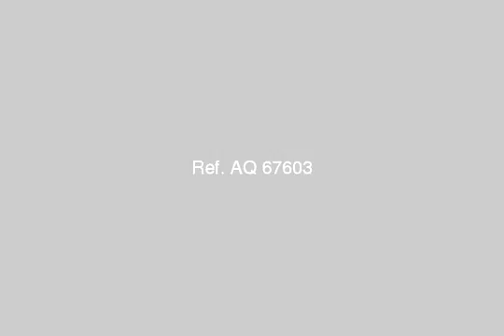Duplex For Sale In El Shorouk City Cairo - mlseg.com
- البوابة الثانية المنطقة السابعة أمام مدينتي مباشرة - Egypt Real Estate |    Greater Cairo |    El Shorouk City |     Apartment For Sale     | DUPLEX